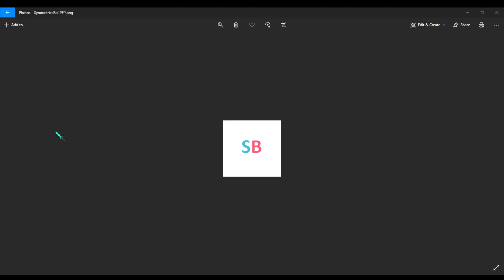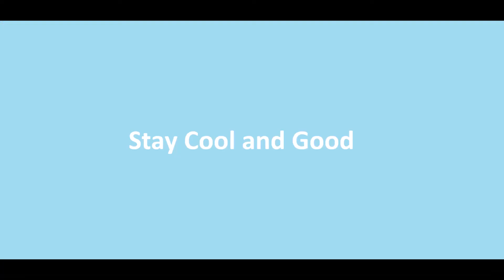Random Game Friday - Despicable Me: Minion Rush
I'm the first to play DMMR on YouTube, I think. Until I make a Random Game Friday thumbnail, I'm gonna use my PFP (Profile Picture) for the thumbnail. I’m also gonna create a character like MS Sam but is not Sam. It’ll be my character. This is probably the only video going against the Random Game Every Friday Rule.